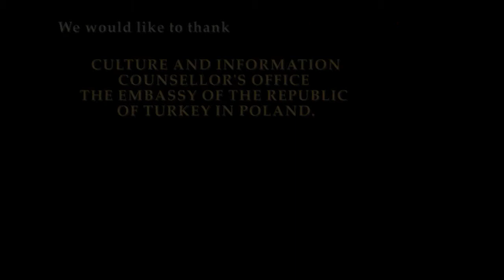Góra Nemrut Dagi - TURCJA (Nemrut Dagi Mountain - TURKEY)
Góra Nemrut Dagi to jedno z najbardziej tajemniczych miejsc w Turcji. Wznosi się na 2134 mnpm w paśmie AntyTaurów. Ale nie geografia jest tu niezwykła lub krajobraz mimo iż jest on zjawiskowo piękny. To szczyt, który nawet z kilometrów zwraca uwagę niezwykłym kształtem, ten dziwny stożek to tumulus czyli kurhan usypany z kamieni. To miejsce wiecznego spoczynku pod którym na tarasach są niezwykłe rzeźby przedstawiające twórcę tego kompleksu zwanego hierotezionem (hierothesion) - Antiocha I. Miejsce powstało w r. 62 p.n.e. Zniszczone zostało prawdopodobnie przez trzęsienie ziemi, a dla współczesnych odkryte dopiero w końcu XIX w. Do dziś nie odkryto komory grobowej zasypanej setkami ton głazów. Miejsce niezwykłe, magiczne, z mocą. Zdjęcia powstały o zachodzie i następnego dnia o wschodzie słońca. Wykorzystaliśmy tez noc by własnym oświetleniem podkreślić to co widzieliśmy by nasze aparaty mogły to niezwykłe miejsce uwiecznić...

Zdjęcia: Anna i Krzysztof Kobusowie - powstały podczas jednej z wypraw portalu Małego Podróżnika kiedy zbieraliśmy materiały do książki dla National Geographic.